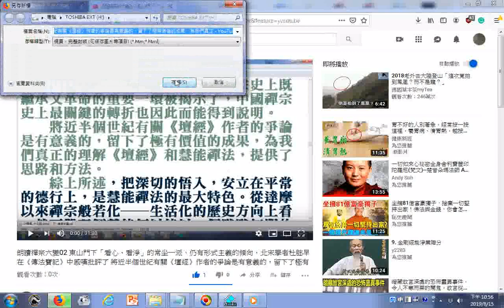瀏覽 朗讀禪宗六變02 東山門下「看心、看淨」的常坐一派，仍有形式主義的傾向，北宋學者杜朏早在《傳法寶記》中感嘆批評了 將近半個世紀有關《壇經》作者的爭論是有意義的，留下了極有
禪宗六變雲端硬碟檔案網址:
朗讀禪宗六變01 東山門下「看心、看淨」的常坐一派，仍有形式主義的傾向，北宋學者杜朏早在《傳法寶記》中感嘆批評了 將近半個世紀有關《壇經》作者的爭論是有意義的，留下了極有
__朗讀禪宗六變03(顧偉康著於1994)...而今，我撫摸著那厚厚一疊文稿，感覺還是如夢，雖然它是我妻子曹熒一個字一個字實實在地打出來的。當然，除了美，夢之所以為夢，必然還有辛苦、思念、彷徨、孤獨、 - YouTube